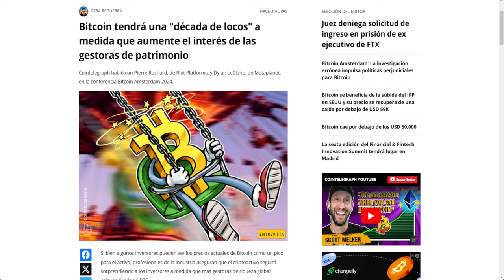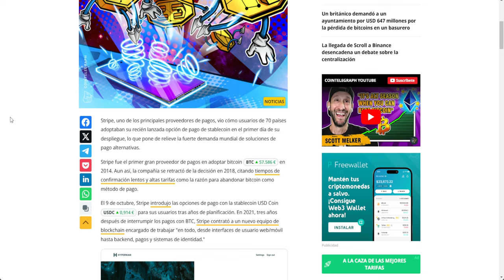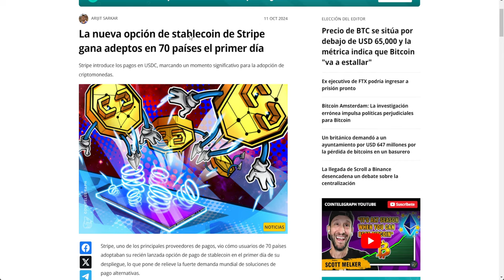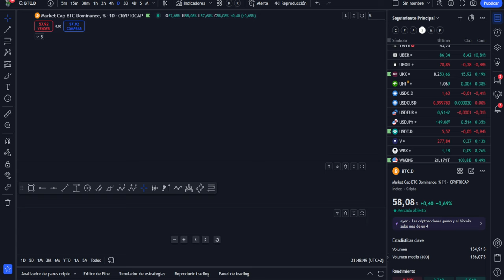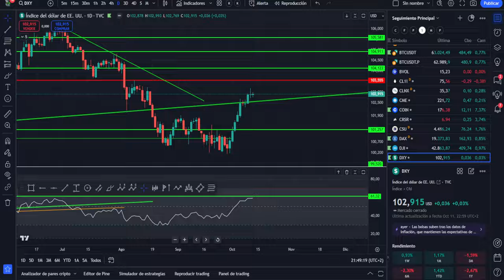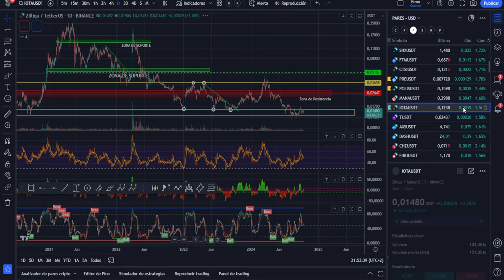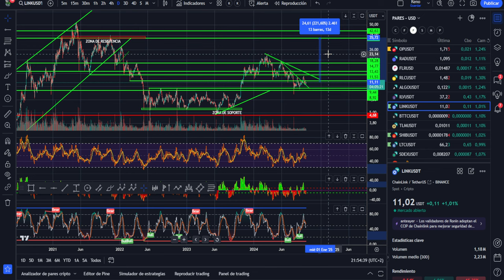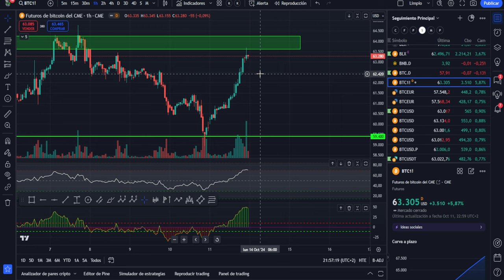💥 BITCOIN! ESTO PUEDE CAMBIAR LA ADOPCIÓN MUY RÁPIDO